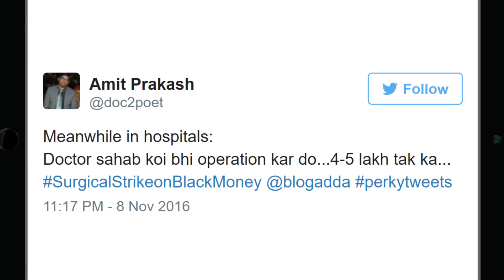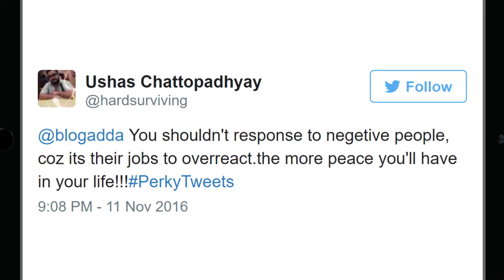Dissolve Into Laughter With Perky Tweets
Let’s double up the fun with funniest tweets. We bring to you some laughter quotient for this week. Read and be convulsed with laughter and fun!